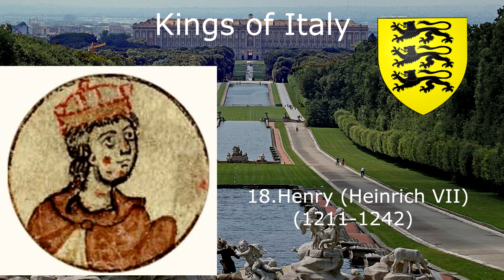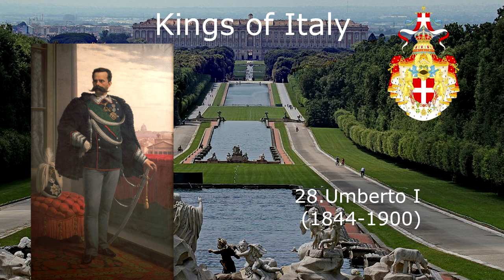Kings of Italy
Kings of Italy: In this video show about the list of kings of Italy from that ruler from 962 to 1946 , good for history lesson about the Italy ruler !!